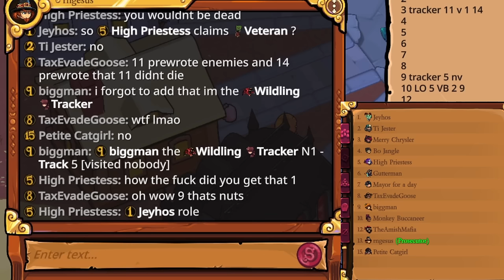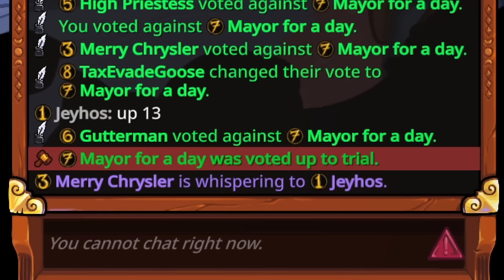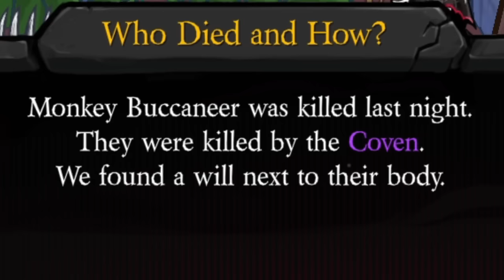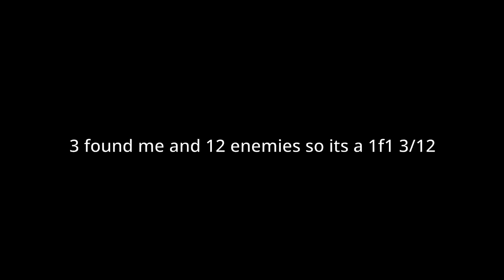Are You Trying To Steal My Claim ? - Town of Salem 2 Town Traitor